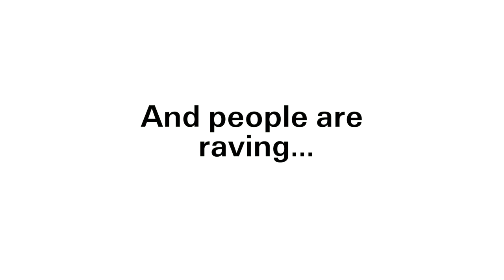Why You Need Style on Steroids for Big, Bold Hair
Color Wow is a haircare brand with a focus on solving all the problems that come along with color-treating your hair.